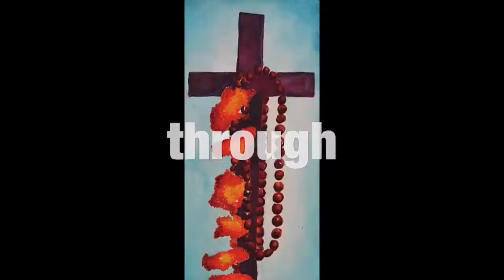Black American Speaking 5+ Languages! How Many Languages Do I Speak?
In this video I practice several of the languages that I have studied. I American and don't speak any of these languages perfectly, nor do I claim to ;) Language learning is a hobby something that I really enjoy.

In this video I share in Portuguese, Spanish, French, Italian, Hindi, Urdu, Arabic and a couple other languages. I understand all of them to various levels. I can read some better than others and speak some better. There are some languages that I don't speak at all but have read in. A couple of the langangues (not listed in the video) I have read or studied but cannot speak or write them.

There is a common stereotype that Americans and especially African Americans don't learn foreign languages. In this video I will share the languages that I have studied, am studied or can speak.

I am not fluent in anything but English.

The languages you can see in this video are (in order)
English
Spanish
Portunol
Portuguese
Hindi
Urdu
Arabic
Sudanese Arabic
Haitian Creole
French
Italian
Jamaican Patois
Krio
Swahili???
Sign Language (until the end with voice over)
Somali
Lakota
Punjabi

Alright, here I go...Even as I was editing this I was aware of several mistakes that I made and that my accent is poor. This was just for fun. I would love to make more videos to really improve my languages.

Richland, WA
99352